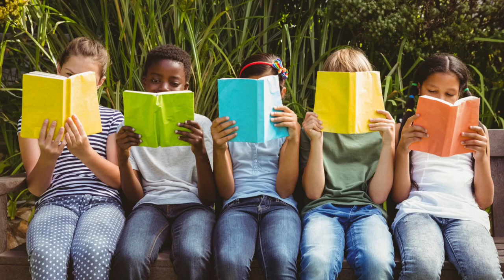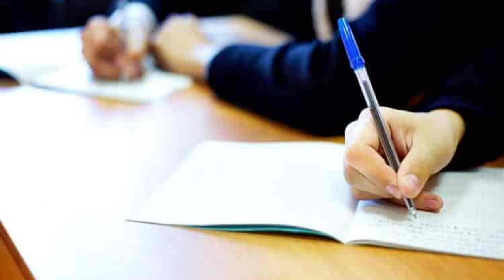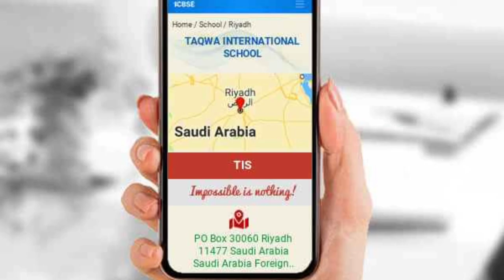10 Indian international schools in Saudi Arab || Indian life in Saudi Arabia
Hello Everyone